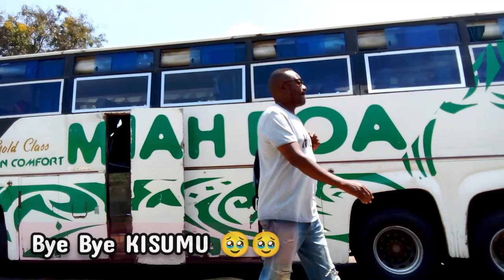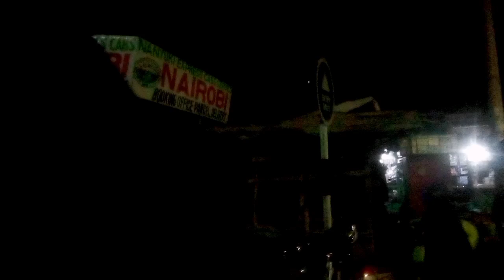Walking and Traveling in the Favor of God